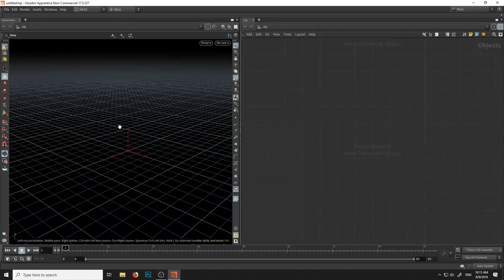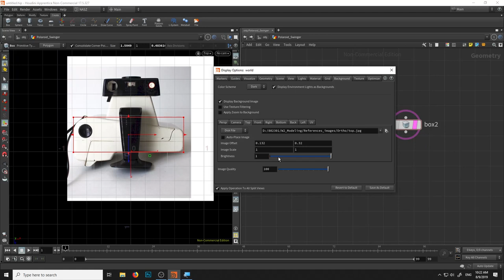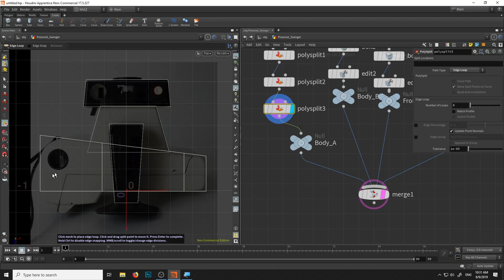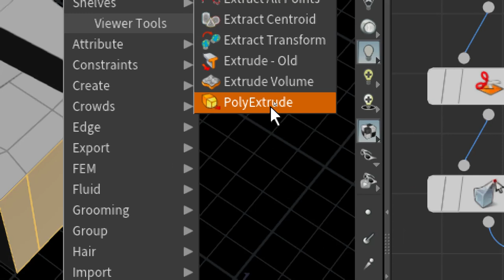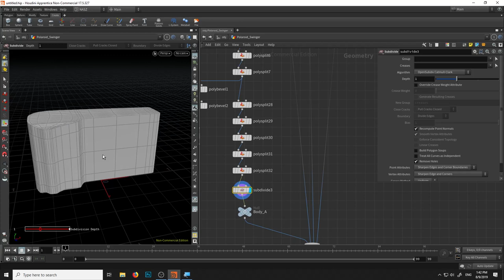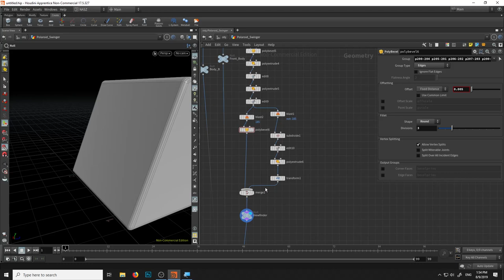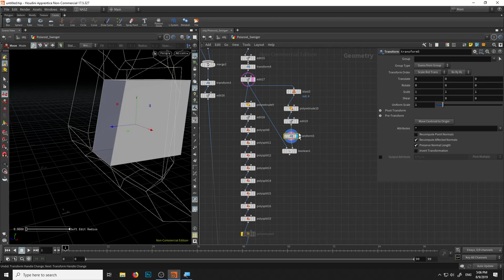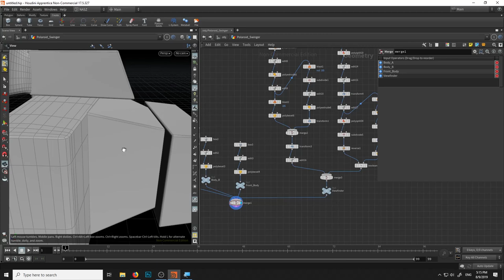HOU 101 วิธีการใช้งาน Houdini เบื้องต้น: Modeling 2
ในวีดีโอตัวนี้ผมจะอธิบายเกี่ยวกับการใช้งานโปรแกรม Houdini เพื่อสร้างโมเดลสามมิติ โดยเราจะมาลองปั้นกล้อง Polaroid Swinger กันดูครับ